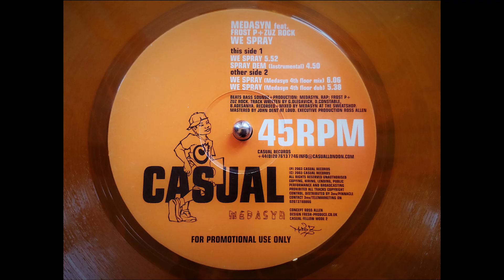Medasyn - Spray Dem (Instrumental) (2003)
Casual Records

MEDASYN

Ripped using Technics SL 1210 MK2 turntable with Ortofon 2M Blue cartridge